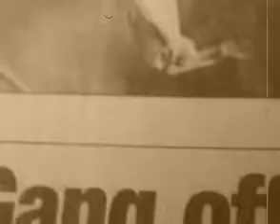Mr Chino Grande Anybody Killa